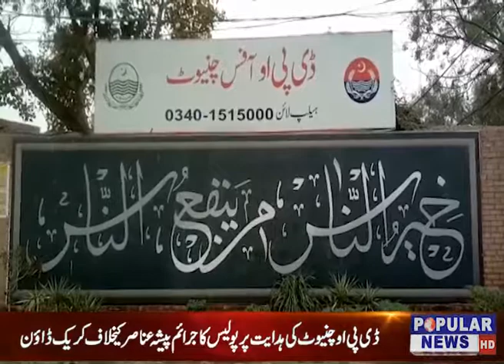Welcome to the Official Popular Tv News YouTube channel.